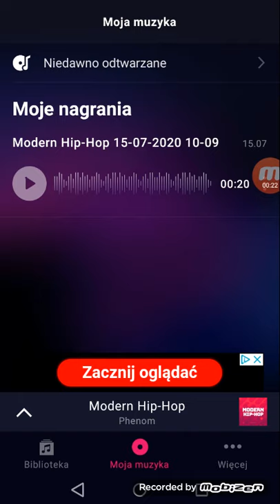DJ ASIA - ASIA